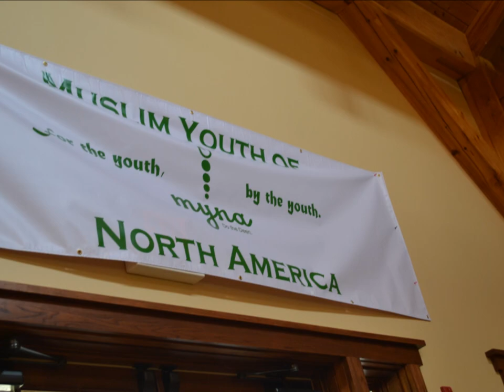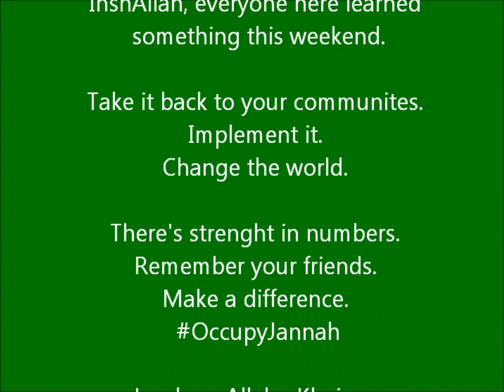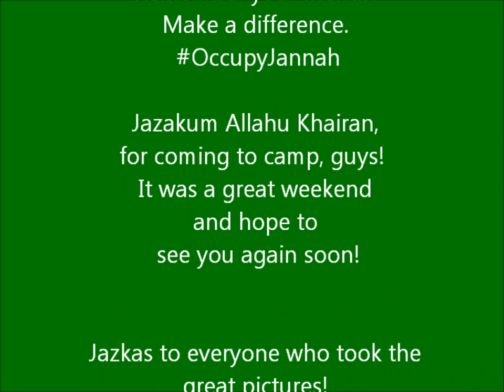MYNA Indiana Spring Break Camp 2012 Slideshow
MYNA's Spring Break Camp at Camp Jameson in Indianapolis, IN. Youth spent a weekend with games, lectures, workshops, and tons of new friends; all working together to improve their deen and strengthen the bonds of sisterhood and brotherhood that were created. (:

-"I Believe" by Maher Zain ft. Irfan Makki
-"With You" Cover by Raef